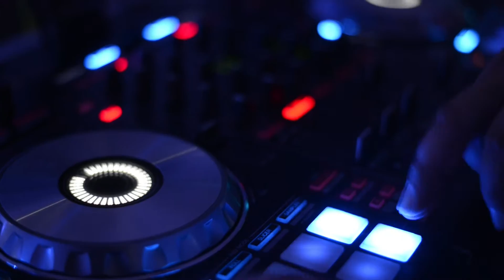Fiesta blanca Manta Fin de año 2016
Una producción mas de VC Iluminación & Sonido